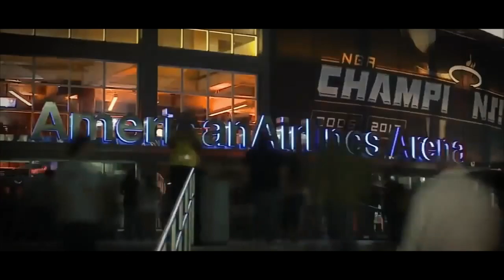INSANE 98 DIAMOND LEBRON JAMES GAMEPLAY!!! HE DROPS 30 IN THE FIRST HALF!! NBA 2K18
Second Channel